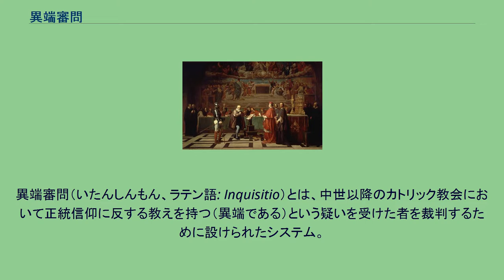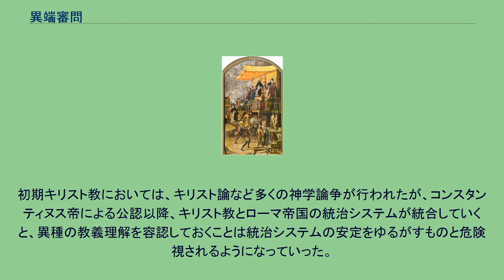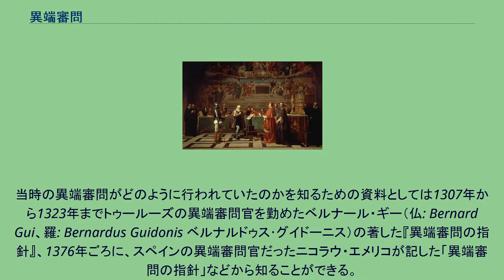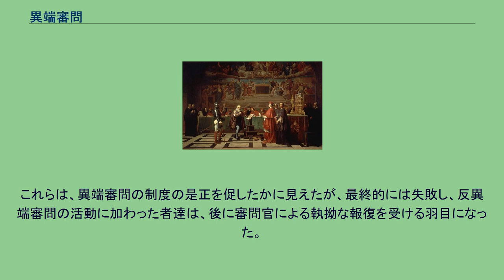異端審問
異端審問（いたんしんもん、ラテン語: Inquisitio）とは、中世以降のカトリック教会において正統信仰に反する教えを持つ（異端である）という疑いを受けた者を裁判するために設けられたシステム。
異端審問を行う施設を「異端審問所」と呼ぶ。
ひとくちに異端審問といっても中世初期の異端審問、スペイン異端審問、ローマの異端審問の三つに分けることができ、それぞれが異なった時代背景と性格を持っている。
なお、魔女狩りは異端審問の形式を一部借用しているが、その性格（異端はキリスト教徒でありながら、誤っているとされた信仰を持っている者であるのに対し、魔女・魔術師（魔法使い）はそもそもキリストを信じないとされる人々であるため全く別種）や実施された地域・時代が異なっているため、異端審問とは別種のものと考えるのが適切である。
異端審問は異端を根絶することを目的としたシステムであり、異端審問所とは異端審問を行う施設のことをいう。
初期キリスト教においては、キリスト論など多くの神学論争が行われたが、コンスタンティヌス帝による公認以降、キリスト教とローマ帝国の統治システムが統合していくと、異種の教義理解を容認しておくことは統治システムの安定をゆるがすものと危険視されるようになっていった。
それ以降、教義について異なる意見が提示された場合や意見の対立が起こった場合はしばしば教会会議や公会議によって討議・判断され、誤謬とみなされた説は異端として退けられた。
この過程によってキリスト教神学は徐々に理論化され、確立されていった。
このように「正統と異端」という問題では宗教問題という形式の裏に、常に政治問題と権力者の意向を見え隠れさせていた。
異端審問が確立する以前は、異端審問は司教固有の権限とされていたが、それ以外にも世俗の権力であったり民衆であったりすることがあった。
ラウール・グラベルの『年代記』によると、1022年には、フランスのオルレアンで10数人の異端者が捕縛され、当時のフランス王ロベール2世は火刑を命じたという。
西洋史家の渡邊昌美によれば、この1022年のオルレアンでの事件が契機となって、異端の発覚が本格的になったという。
西欧においては西ローマ帝国の滅亡とその後の混乱期においてキリスト教異端問題はあまり取り上げられることはなかったが、12世紀以降西欧の諸勢力が各地において権威の集中化を目指す中で、異端者が再び統治システムの安定を揺るがす危険分子とみなされるようになっていった。
中世における異端審問の数が増え始めた契機として、1022年にフランスのオルレアンで起きた、異端者の処刑事件がある。
この事件が起きた際、オルレアンの会議に召集されたブルージュ大司教のゴーズランは、スペインのビック司教オリバに対し、異端の発覚を憂う手紙を書いている。
その後、11世紀中盤までに異端発覚の報告が17件を達し、急増している。
その後、11世紀後半には異端発覚の数が沈静化したものの、12世紀に入ると再び急増を始めた。
12世紀に「中世の異端審問」と呼ばれる最初の異端審問が始まったのは、南フランスにおいてカタリ派がその影響力を拡大したことが直接の契機であった。
先に述べたようにしばしば異端問題は政治問題であり、地域の領主たちが治安を乱すとして個別に地域内のカタリ派の捕縛や裁判を行っていたが、そういった従来の方法をまとめた形でだされた1184年の教皇勅書『アド・アボレンダム（甚だしきもののために）』（ルキウス3世）によって教会による公式な異端審問の方法が示された。
そこで定められた異端審問は各地域の司教の管轄において行われていた。
司教たちは定期的に自らの教区を回って異端者がいないかを確かめるというものだった。
教会には一般的な司法権や処罰権がなかったこともあって、このシステムはそれほど厳密に適用されていなかったが、その後世俗の領主たちが教会の異端審問を補助する形で、異端審問で有罪判決を受けたものを引き取って処罰するようになると様相が一変した。
特に神聖ローマ皇帝フリードリヒ2世は第4ラテラン公会議が採決した異端審問のシステムを帝国法に取り込んで法制化し、自らの権限において最高で死刑にまで処することができるようにした。
一般の告訴訴訟では、事実によって証明された告訴人の証言に基づいて裁判が行われていたが、異端審問の場合は異端審問官が自らが起訴し、自らの裁量で裁く点で大きく異なる。
うわさや密告者の証言などを証拠として逮捕でき、被告...